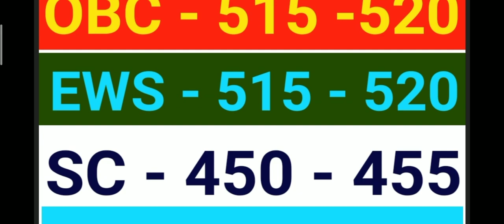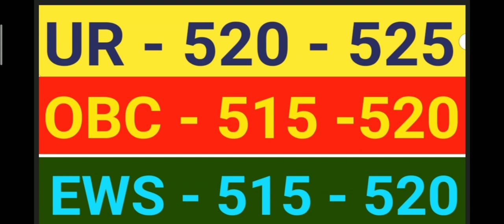SSC CGL EXAM 2020 EXPECTED FINAL RESULT CUT OFF